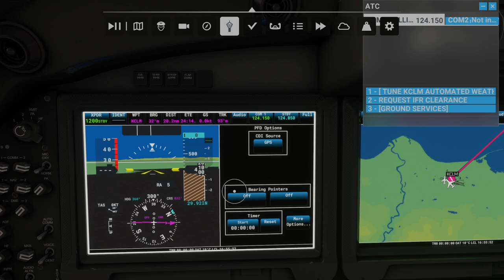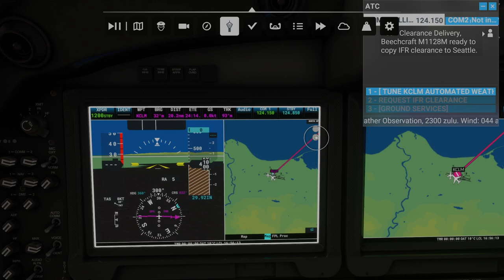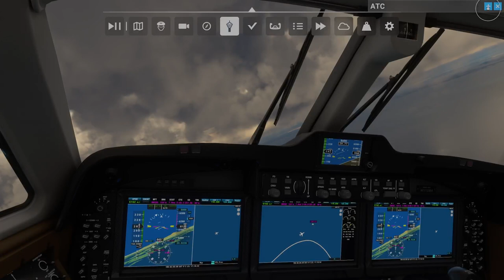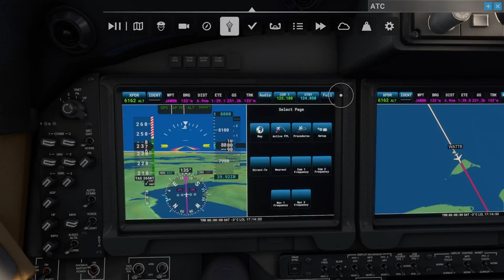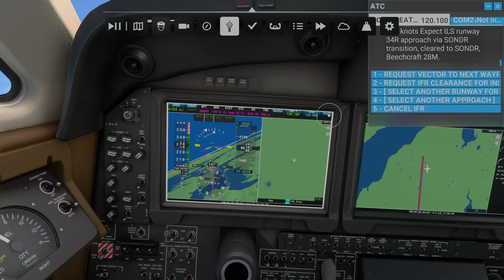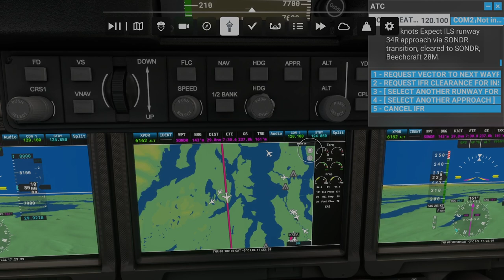✈️ Epic IFR Flight Journey: KCLM to KSEA in King Air | MSFS Xbox Gameplay by Chapter M Discovery ✈️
Buckle up for an unforgettable IFR flight journey with Chapter M Discovery, as we take the controls of the powerful Beechcraft King Air, navigating from William R. Fairchild International Airport (KCLM) to Seattle-Tacoma International Airport (KSEA). Experience the thrill of flying one of the most versatile and popular aircraft in the world in the stunningly realistic world of Microsoft Flight Simulator on Xbox. From meticulous pre-flight preparations to a precision ILS landing at KSEA, this video is a must-watch for aviation enthusiasts and aspiring pilots alike.

👨‍✈️ Whether you're a seasoned pilot, a flight simulation enthusiast, or someone fascinated by the world of aviation, this video will take you on a journey that blends realism, education, and entertainment like never before.

💬 Engage with us in the comments: share your own flight experiences, ask questions, or suggest what flight we should tackle next. Let's build a community of passionate aviators and simulation fans.

🎵 Soundtrack & Credits:
All in-game content and music are used with proper licenses and comply with Microsoft's content creation policies.

✈️ Ready to take off on this thrilling IFR journey? Watch now, share with fellow aviation enthusiasts, and let's explore the skies together with Microsoft Flight Simulator on Xbox.